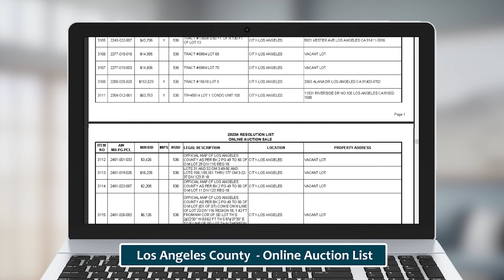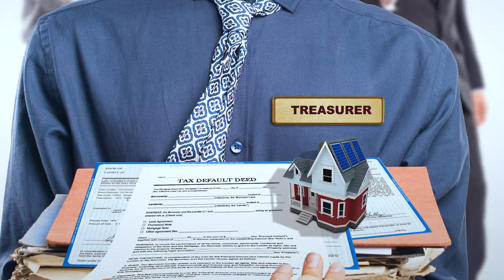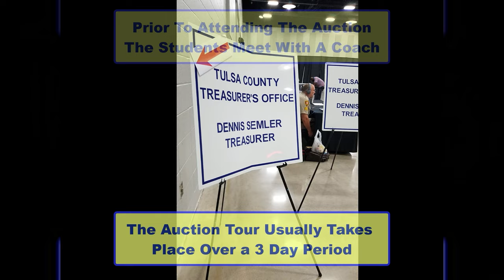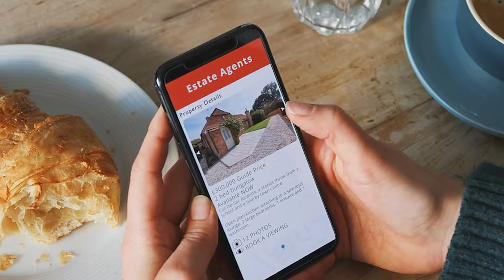Where Are The Best Places To Invest in California?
🌟 Wondering if California is full of house treasures? Let's explore cool spots like San Bernardino and Los Angeles! We've got to learn some auction tricks and do our homework before bidding. Remember, investing in houses is exciting but a bit risky. Ready for a California adventure?

Video Highlights:
💰 San Bernardino County has hundreds of tax-defaulted properties, with starting bids as low as $100.
🏙️ Los Angeles County holds auctions with over a thousand properties, but bidders must do thorough research beforehand.
🌎 California’s real estate market offers opportunities beyond residential housing, including land and buildable lots.
🚫 Investing in tax-defaulted properties carries risks such as earthquakes, wildfires, and title concerns.
📈 Educated investors can find success in California’s real estate market by taking advantage of the abundance of properties available.

Key Moments In This Episode:
0:00 - Is California a Real Estate Goldmine?
0:20 - Top Investment Areas in California
0:39 - Focus on San Bernardino & Los Angeles
1:00 - Tax Challenges in California
1:41 - Auction Frequency in Key Counties
2:23 - San Bernardino County's Abundance
3:04 - Auction Process and Bidding
4:05 - Investing in Los Angeles County
5:30 - Due Diligence Before Bidding
6:41 - Risks in California Real Estate Investing

Ted chose to teach Tax Lien Certificate and Tax Defaulted Property Investing because it is Certain, Predictable, and Secure. He is a specialist in teaching Advanced Tax Lien Certificates and the Tax Defaulted Auction processes and concepts to investors and professionals. Industry insiders consider Ted Thomas to be America’s Tax Lien Certificate and Tax Deed Authority. In the past three decades, he has pioneered many new techniques and strategies for Investors and Professionals.

13007 - Best Place To Buy Investment Property In California - DUO with Randy